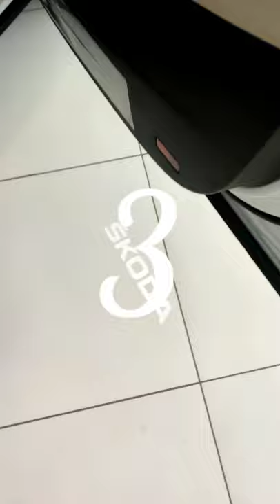2022 Skoda Kodiaq | Top 5 Features | Car Quest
2022 Skoda Kodiaq will compete the Legends in the segment like Fortuner or GLA. Price starts from Rs34.99/- lakh (exshowroom)